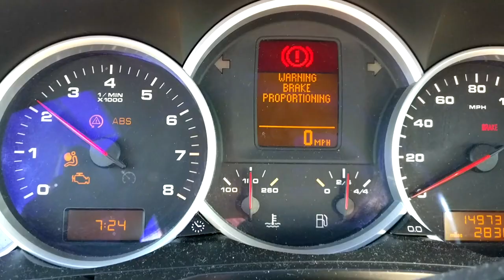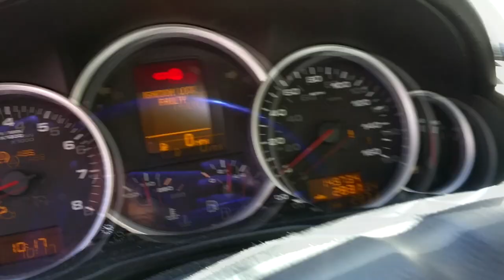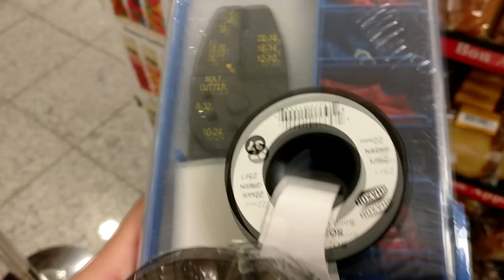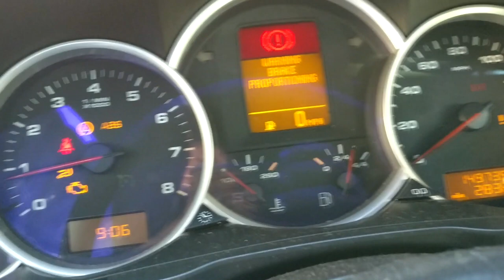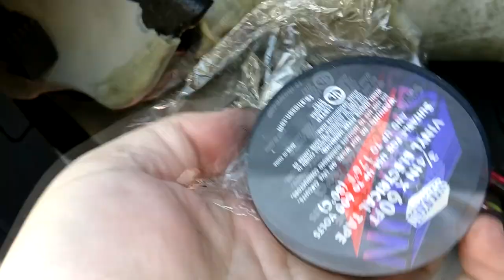Porsche Cayenne Breakdown with ABS Brake Proportioning Error - CAUSE was aircon leak under glovebox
MotoLimey didnt worry when his aircon seemed to leak on his foot occasionally. For a year. Don't be like Motolimey.

Long story short - even in little tiny splashy amounts it leaks under the carpet and and gets trapped. this moisture build up gently builds up and up until you have a little puddle. The electric wires under the carpet don't like puddles. Eventually they complain at you. Very loudly.

Luckily, it's easy to fix.  :)